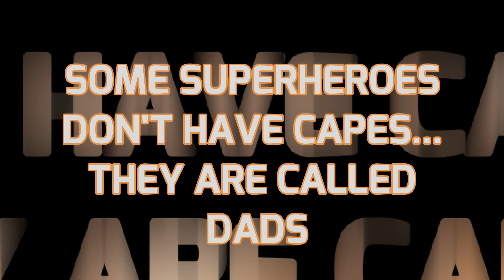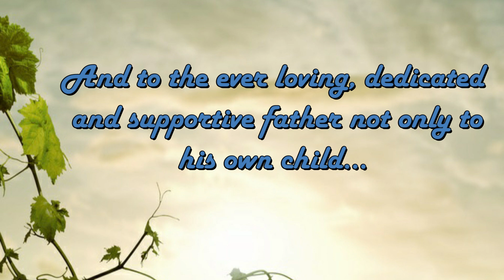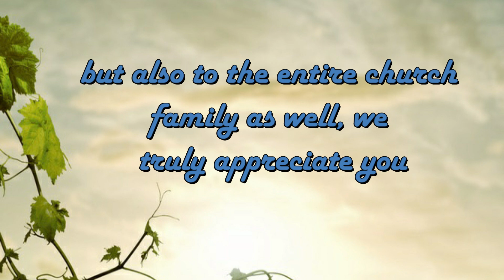GFBC FATHERS' SUNDAY